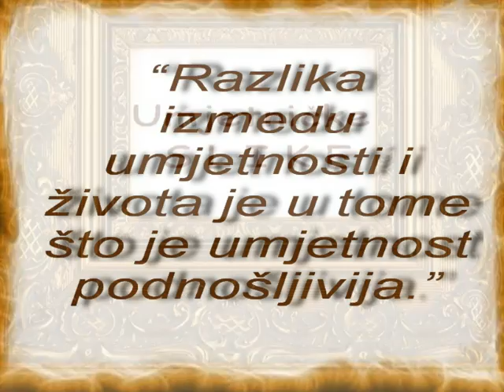Painting by Vaso Stanjevic women in fine art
zena kao inspiracija, women inspiration, женщин вдохновения